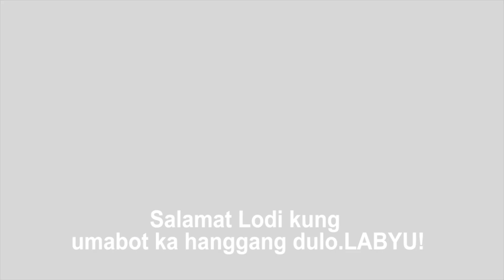Pellet Gun Batang90's Toy Vlog#80